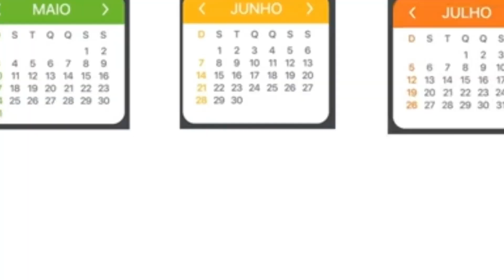COMO SERA O NATAL EM OUTROS LUGARES DO MUNDO ?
Salve galera, como vocês estão???

Conquistando o Improvável tem por objetivo trazer tudo do mais curioso, do mais interessante e engraçado para vocês de maneira descontraída.
Hoje reunimos modos diferente que é comemorado o natal, espero que gostem

Vamos em busca dessa jornada com a gente.

Apresentado por:

ENRIK FREIRE
RICHARD LOPES